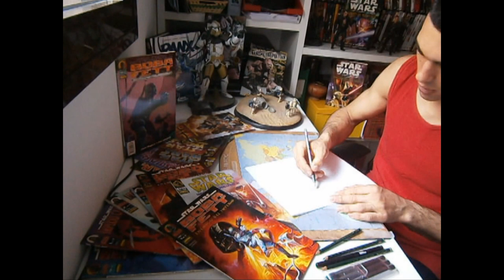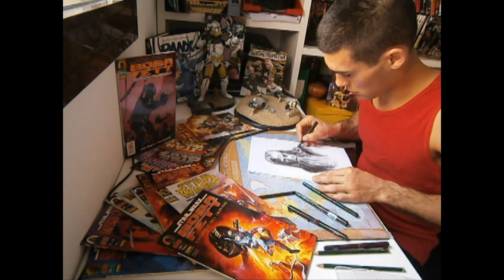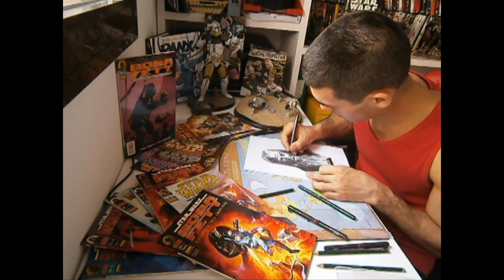Gandalf the wizard, speed drawing by Yeray Jimenez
.ibujo del Gandalf a cámara rápida por Yeray Jiménez. Primero en lápiz 4h, después aumentamos a HB, 2B, 9B y finalmente metemos tinta negra para aumentar los colores negros. Una vez finalizado se escanea para mejorar los errores digitalmente y así es como se hace amigos!!